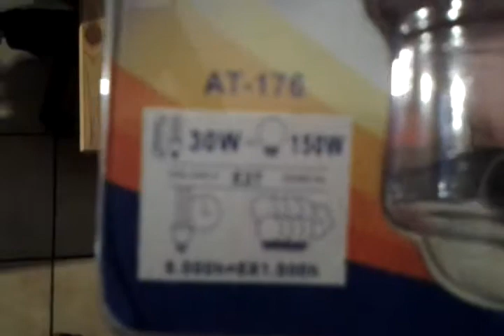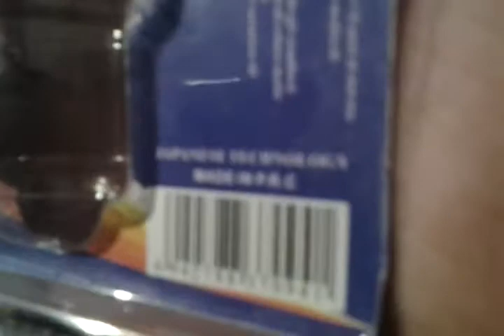Lampe - Ante 24w 3U 6400k lumiere du jour E27 - Rémi H.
Met un like et abonné toi a ma chaine